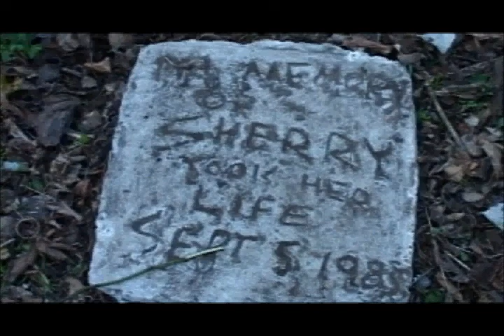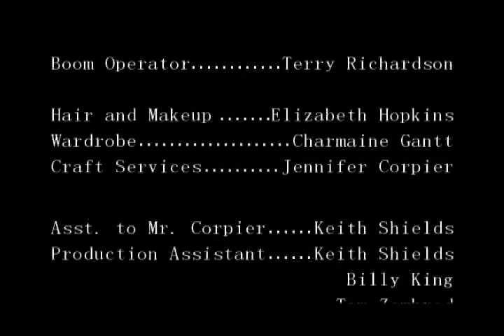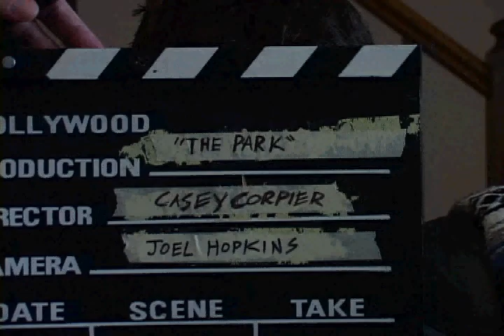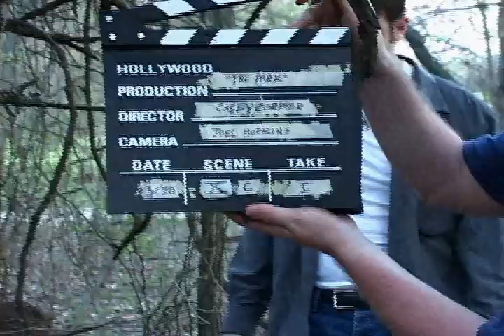The Park (2004)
I directed this short film in 2004. My first film out of College. Starring Sean Michael Holmes, Tom Zembroad, Holland Roden and Alicia Spinozzi.
Produced by Libby Mitchell.
Shot by Joel Hopkins.

The short is about Mike who after being hurt by the woman he loves decides to end his life and in going to the local park to do so he encounters the mysterious Sherry.

Enjoy the Outtakes at the end of the short.